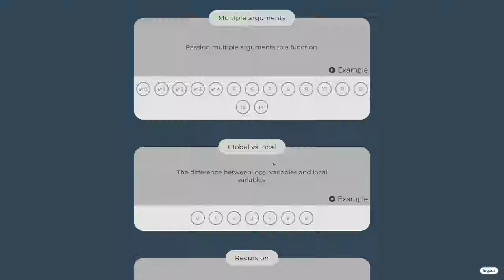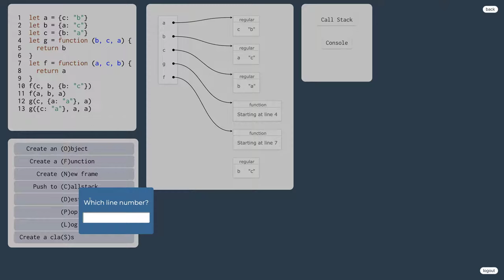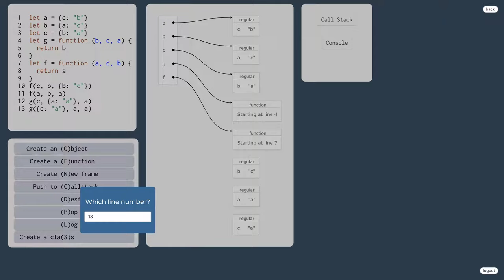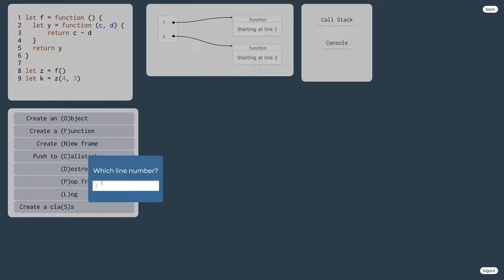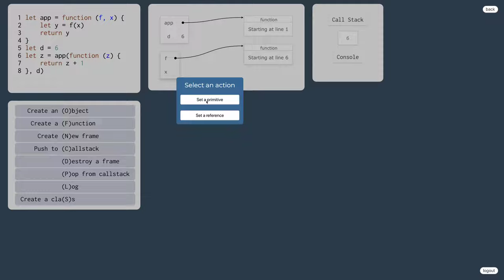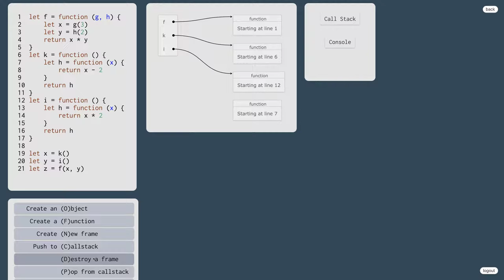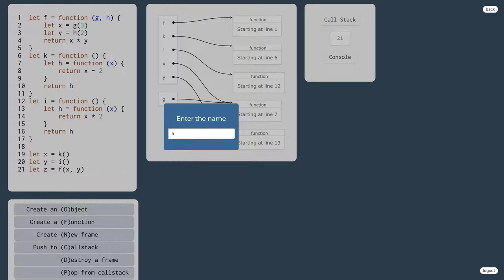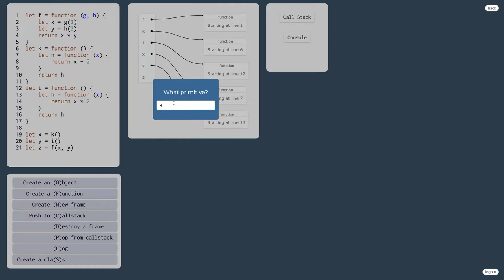1045 👅 1.2.15.x. Funkcie s viacerými argumentmi v JavaScripte - cvičenia